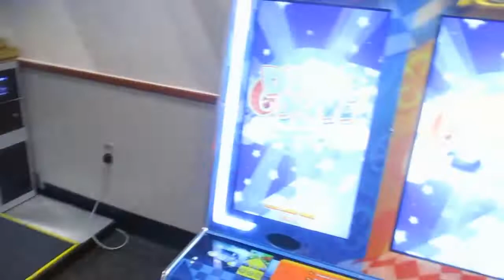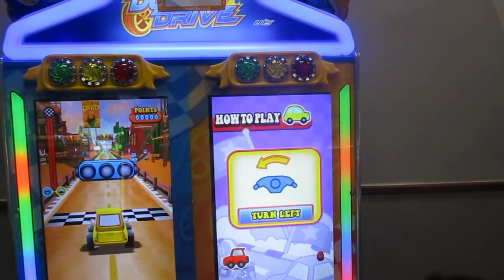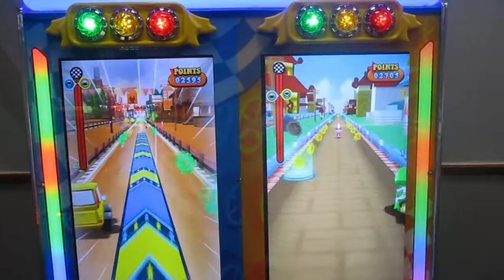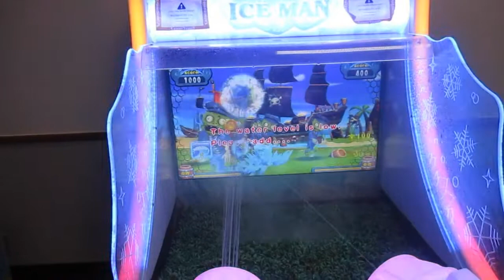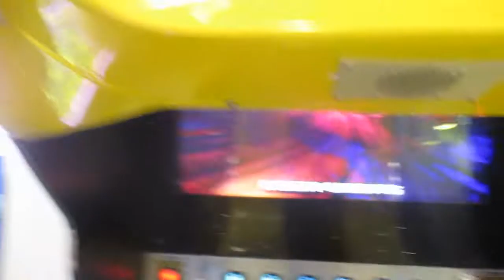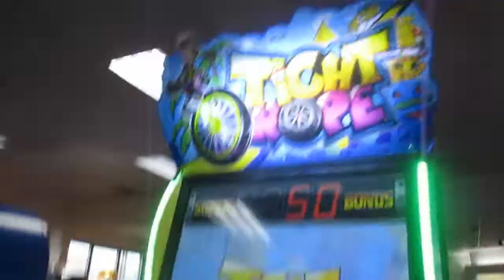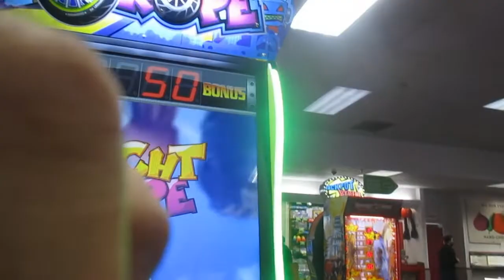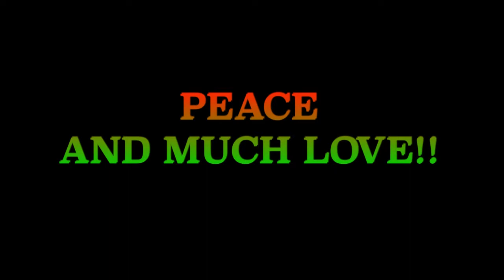HE TOOK US OUT/ VLOG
Add us on our couple pages
Add our personal pages
                     James Arther
couples instagram page: Ljgg4life
personal page: Gbbaabyy
KIng_james_stay_flexin
Business coming soon!